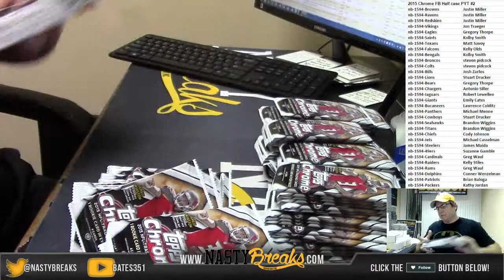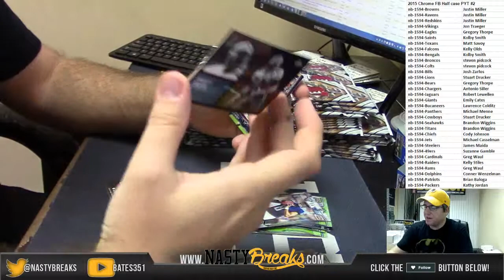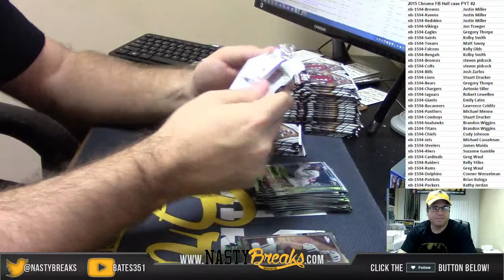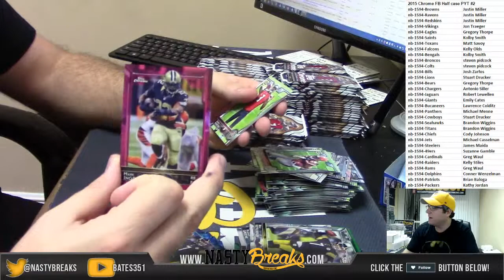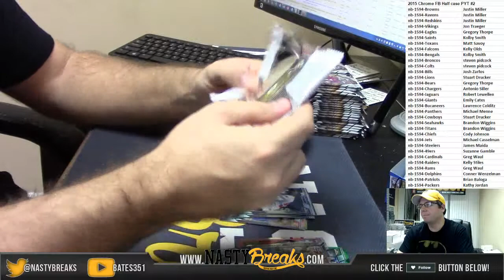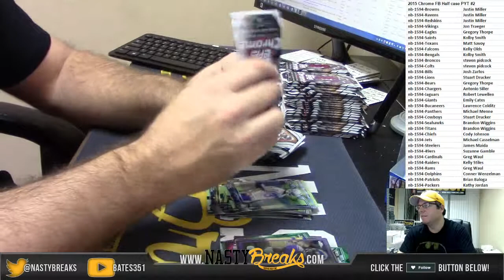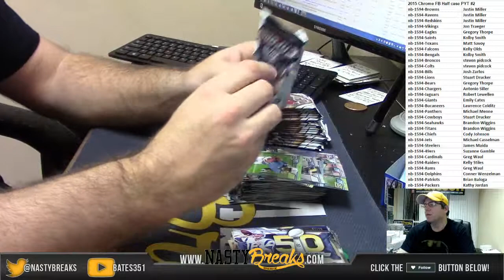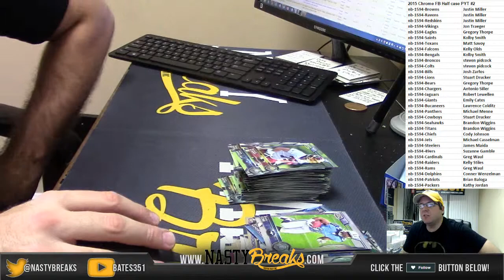2015 Topps Chrome Football Half case PYT #2